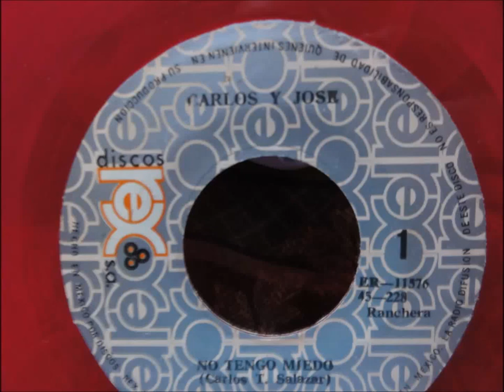carlos y jose no tengo miedo